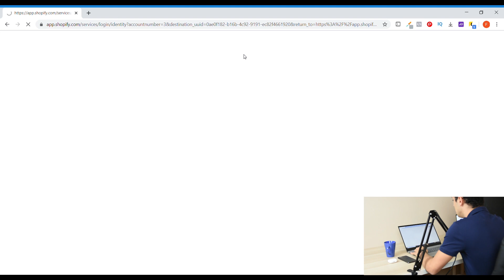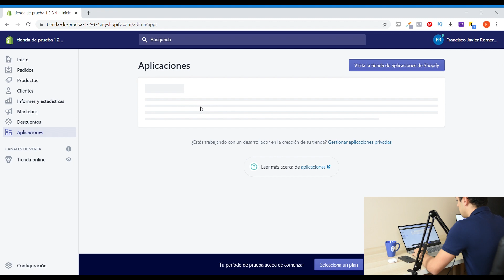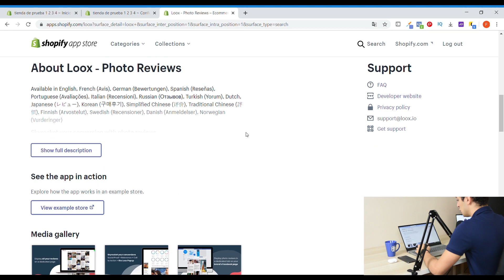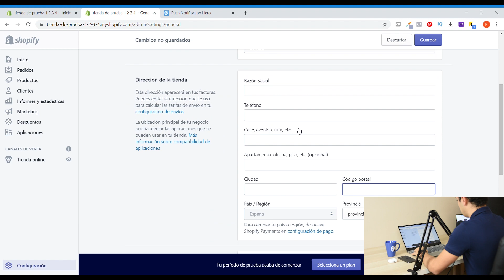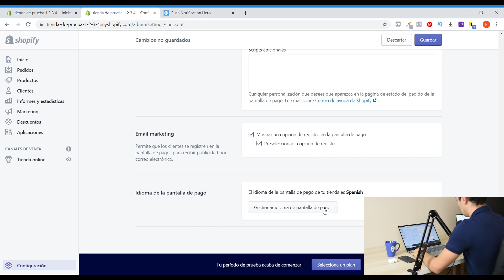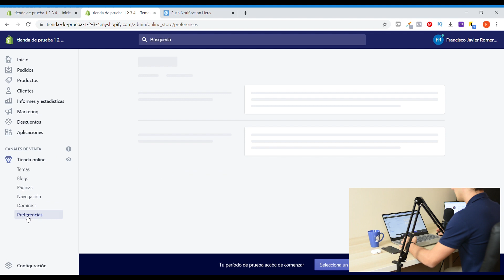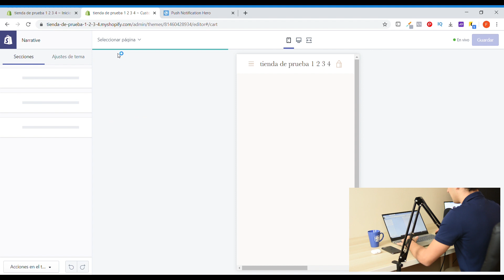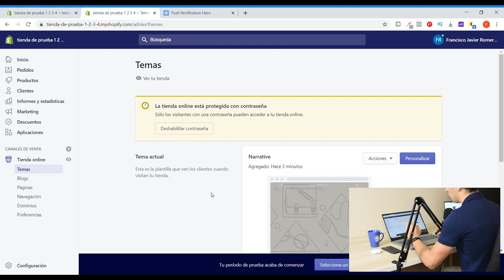Como Hacer Tienda SHOPIFY DROPSHIPPING que FACTURE 100% SEGURO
En este vídeo voy a explicarte la metodología que yo sigo en mis tiendas de shopify de dropshipping con oberlo, para facturar decenas de miles de euros y que tu puedas hacerlo de forma mucho mas sencilla garantizándote un porcentaje de acierto mayor.

Todo el contenido audiovisual tiene copyright, y serán denunciados todos aquellos que hagan uso del contenido.

No soy un asesor financiero titulado. Cualquier consejo que doy a través de mi contenido es una opinión basada en mi propia experiencia. No hay una garantía en conseguir los mismos resultados por el hecho de que hay bastantes variables que influyen en el Mismo.